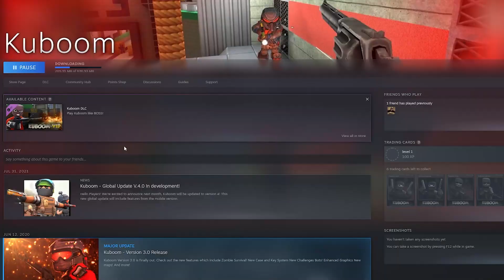Kuboom in 2023 is a Very Strange Free to Play FPS...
I played Kuboom, a strange mobile Free to play FPS in 2023. This game is a free to play FPS that isn't the best, but it's funny to laugh at Kuboom. This includes lots of funny Kuboom moments and good Kuboom plays, so enjoy the ride.